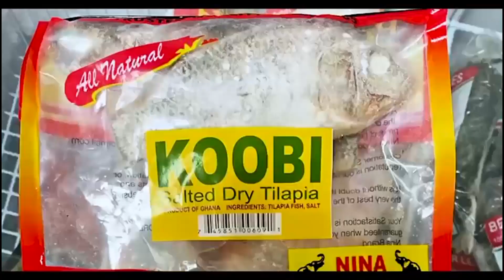ME KROM (MY HOME TOWN) episode 392 Kobby should go and work before it too late